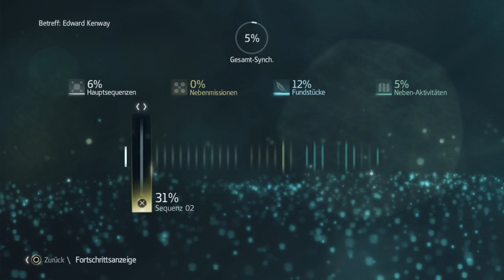Assassins Creed BV #2